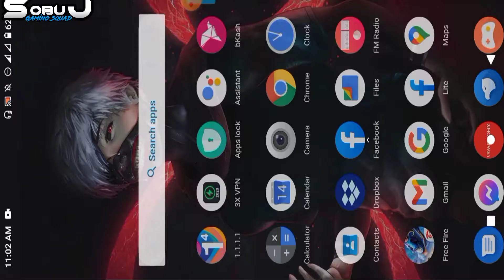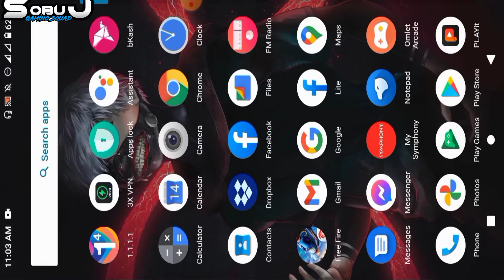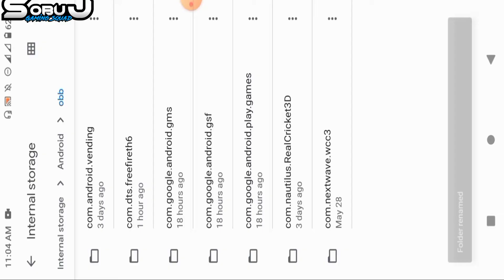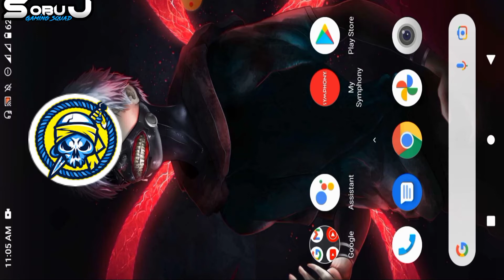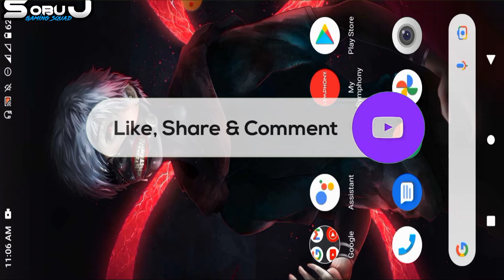FREE FIRE NEW MOD MENU V1.62.X | AUTO HEADSHOT + AIMBOT | GHOST HACK + TELEKILL | LATEST UPDATE 2021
Hi Guys My Self " Sobuj Khan " and You'r Watching " Sobuj Gaming Squad " YouTube Channel in this Channel you Will Learn About Technology & Game Videos in Bengali, New Video is Posted Everyday So Enjoy Friends :-)

About Us : Sobuj Gaming Squad Means Sobuj Khan Production. Sobuj Gaming Squad is a Gaming YouTube Channel. You will find Gaming tips videos in Bengali.